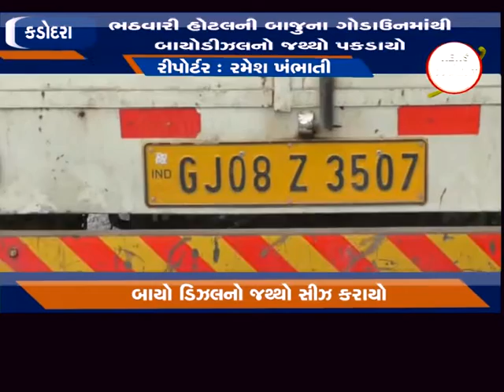કડોદરા રોડના ભઠવારી હોટલની બાજુના ગોડાઉનમાંથી બાયોડીઝલનો જથ્થો પકડાયો